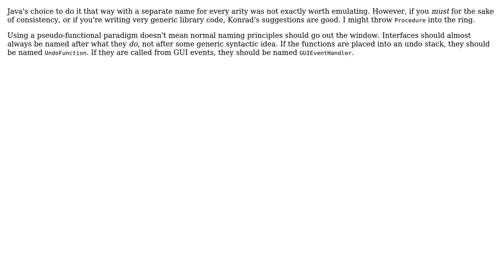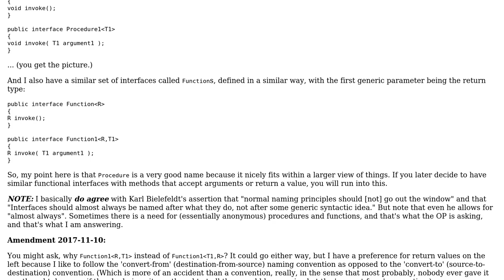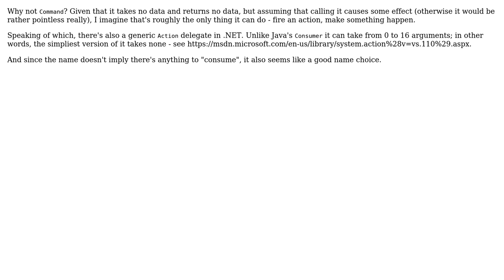Software Engineering: What is the name of a function that takes no argument and returns nothing?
With thanks & praise to God, and with thanks to the many people who have made this project possible! | Content (except music & images) licensed under CC BY-SA | Music | Images & others | With thanks to user superbob user Nicolapps user Mike Nakis user Konrad Morawski user Karl Bielefeldt and the Stack Exchange Network Trademarks are property of their respective owners. You are responsible for your own actions.